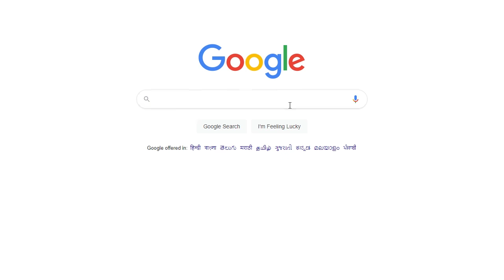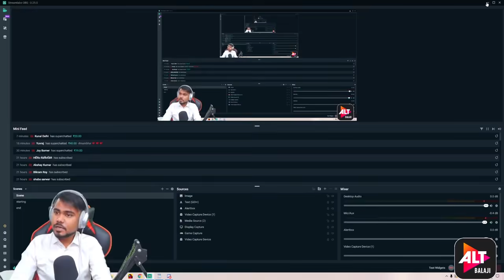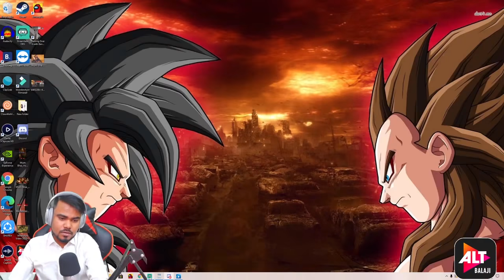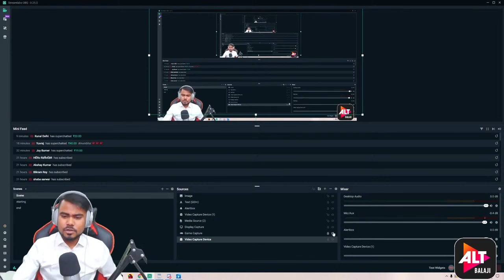Angad Bedi Challenge - Mum Bhai | Alt Balaji | Antaryami Gaming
Mum Bhai Is A Indian Series.
It Is Available On Alt Balaji.